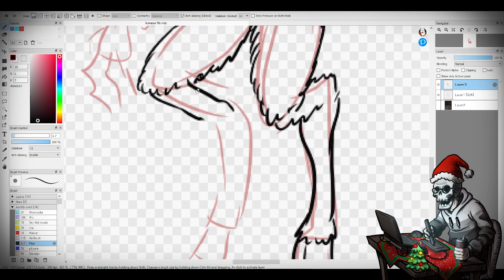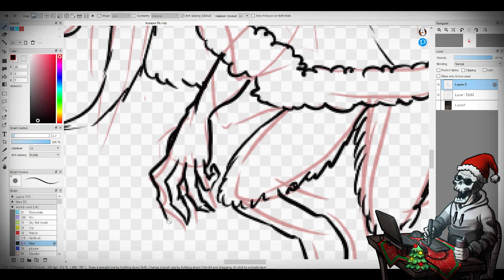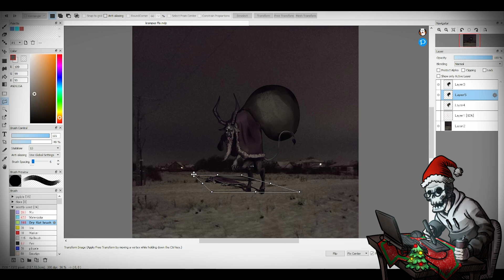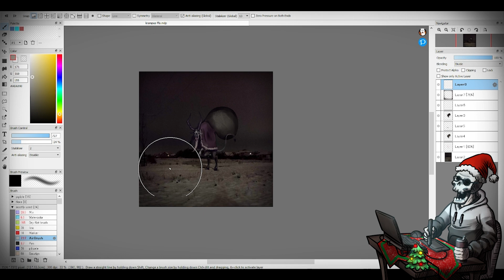"KRAMPUS" - found footage art (Speedpaint)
Artwork inspired by Trevor Henderson's creations

Hope you like my video, more creepy stuff coming soon.